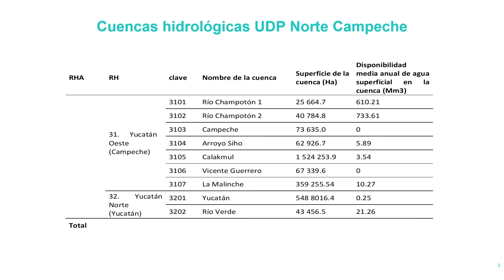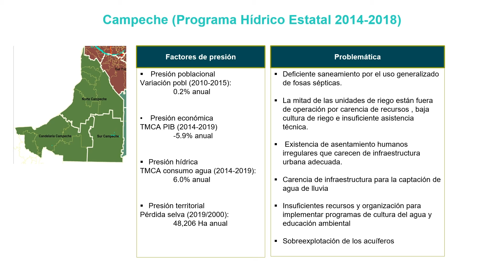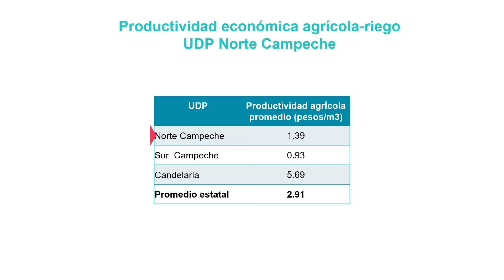Diagnóstico Hídrico para la Unidad de Planeación del Norte de Campeche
Producido como parte del proceso de elaboración del Programa Hídrico Regional 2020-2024 de la Región Hidrológico-Administrativa XII Península de Yucatán a cargo del Consejo de Cuenca de la Península de Yucatán en conjunto con la Comisión Nacional del Agua; con el apoyo de Amigos de Sian Ka'an y la Fundación Gonzalo Río Arronte y llevado a cabo por Ithaca Environmental.